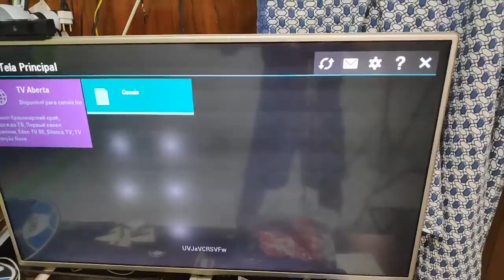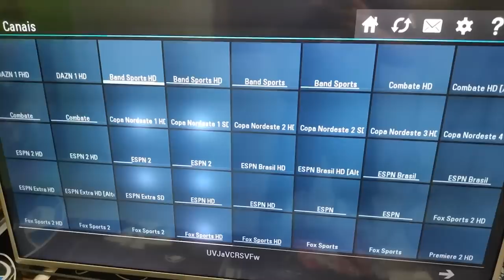🚨 URGENTE! PSG LIBERA NEYMAR! REAL MADRID E BARCELONA ESTÃO NA BRIGA!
LINK DO SERVIÇO DE QUALIDADE PARA ASSISTIR SEUS JOGOS FAVORITOS DE FUTEBOL E ETC: